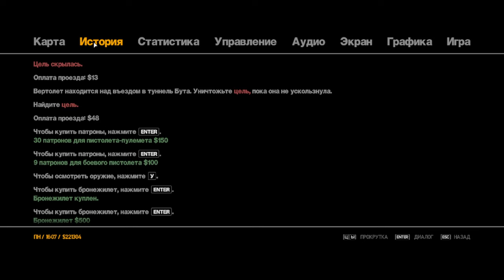Гонка! Grand Theft Auto IV#31